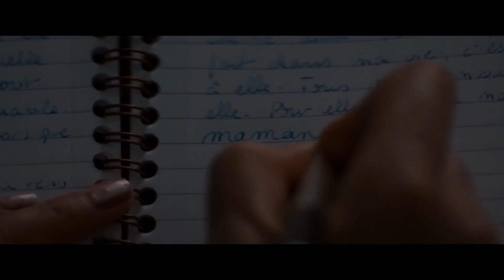Simone Woman of the Century - Official Trailer English 4K-ULTRA HD (2023)